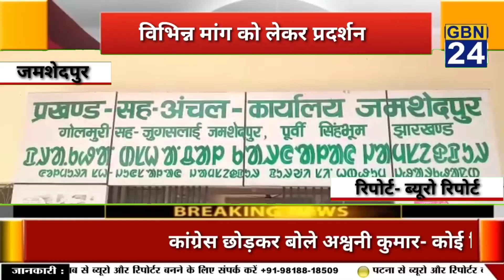जन समस्याओं के समाधान की मांग को लेकर आजसू पार्टी ने किया प्रदर्शन ।